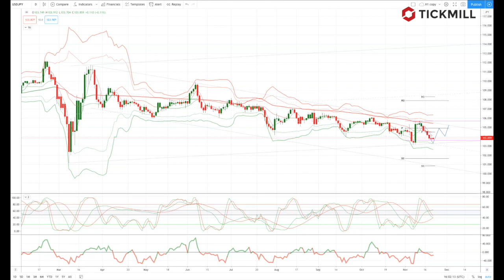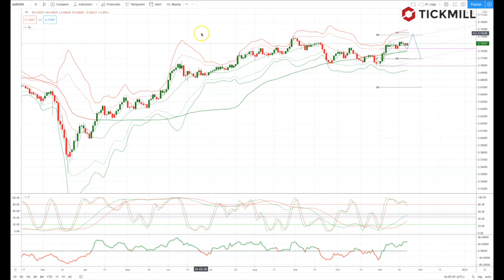Tickmill Weekly Market Outlook - 23.11.20